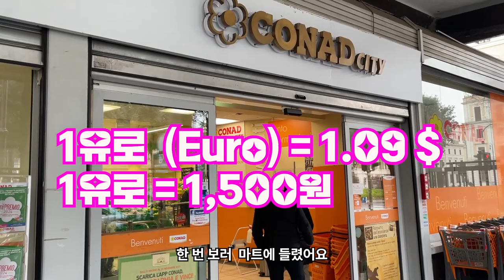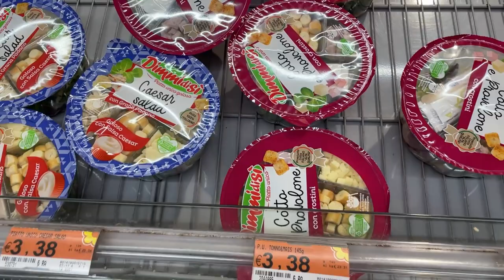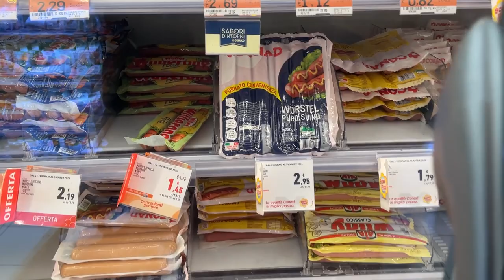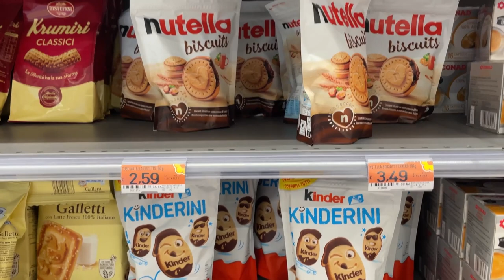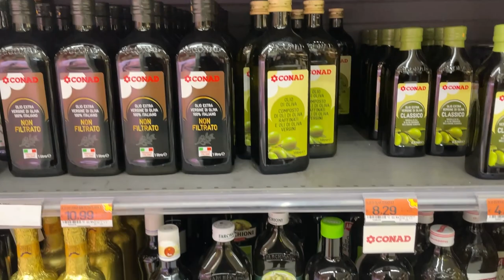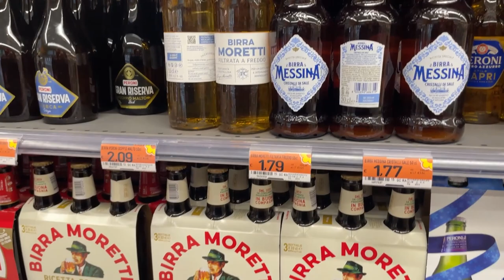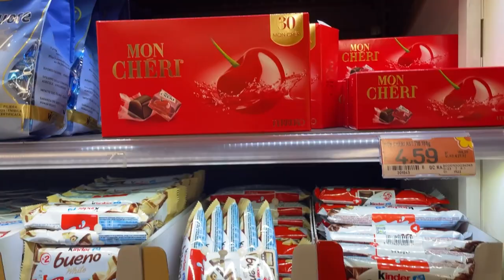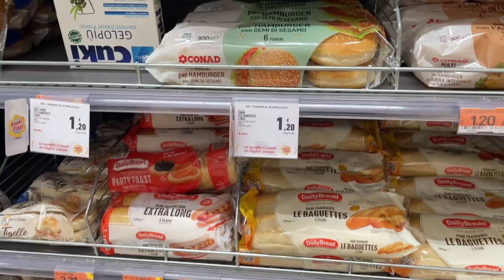이탈리아 마트 구경하기 CONAD city in Rome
이탈리아 마트구경~
이탈리아 마트에서  꼭 사야할 것들, 그리고 이탈리아 마트 물가는 어느정도인지
함께 구경가요!